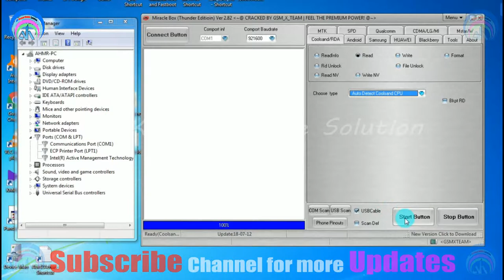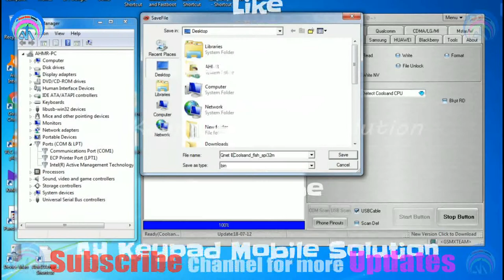Qnet B25 How to Read Flash File China Coolsand Keypad Mobile with Miracle Crack v2.82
How to Read Flash File
Keypad China Mobile Flash File
Qnet B25 Read Flash File
how to use infinity box
how to read samsung flash file
how to read samsung firmware
cm2 flash file